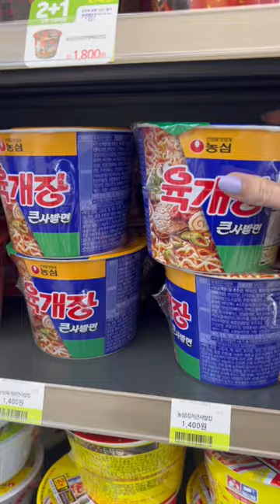ASMR CONVENIENCE STORE coreiadosul asmr asmrfood conveniencestore southkorea #